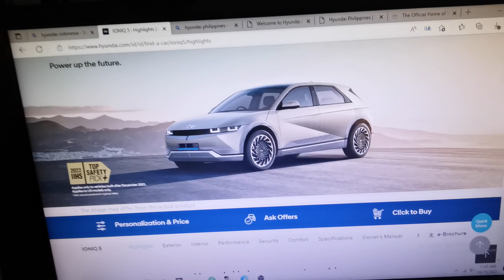Are u gonna buy the Hyundai ioniq 5 when it launched in the Philippines? Comment now!